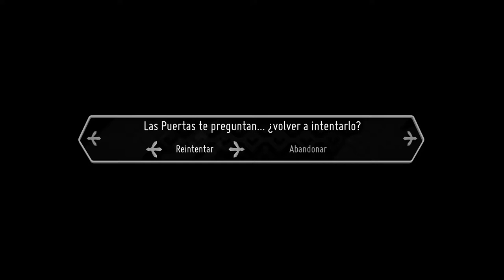Death's Door #2 Primer GIGANTE🔥 la BRUJA!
TORRE/Gabinete: Thermaltake Core X5 (verde)
CPU: Ryzen 7 1800X (disipación líquida)
GPU: Gtx 1080Ti (GIGABYTE AORUS)
Placa Base: Gigabyte X470 AORUS ULTRA GAMING-CF (AM4)
🎙Micrófono: Rode NT-USB (antes el Snowball)
Teclado: KROM Khaido
Ratón: Titanwolf 16400 dpi - 18 botones
TV: 43" Hisense 4K (60fps)
WebCam: Logitec 922 (FullHD)
🎮Mando: Nacon - Revolution Pro Controller 2
Capturadora: Elgato hd60 Pro

00:00 Mansión
15:40 BOSS BRUJA
23:15 Paseo
55:54 Ruinas Abandonadas